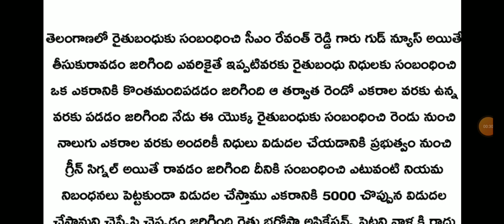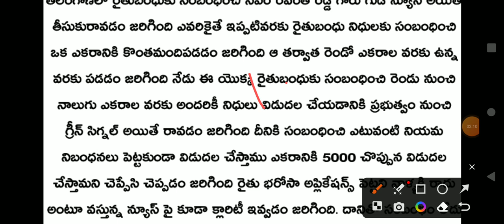రైతు బంధుపై గ్రీన్ సిగ్నల్ వీళ్ళు బ్యాంక్ అకౌంట్ చూసుకోండి రైతుబంధు అన్నీ రూల్స్ రద్దు రేవంత్ రెడ్డి